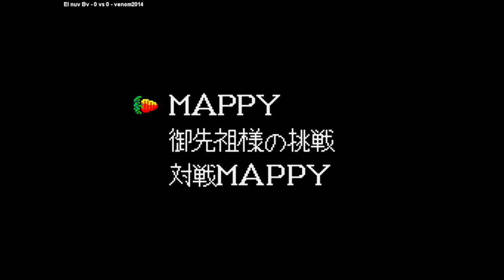Mappy | El nuv Bv VS venom2014 | 🇵🇪🇲🇽 Fightcade Game MAPPY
8/29/2023, 9:20:07 AM